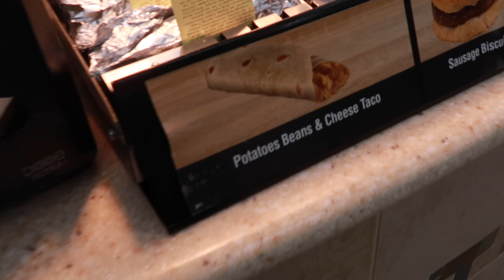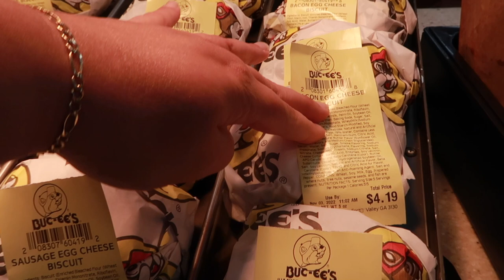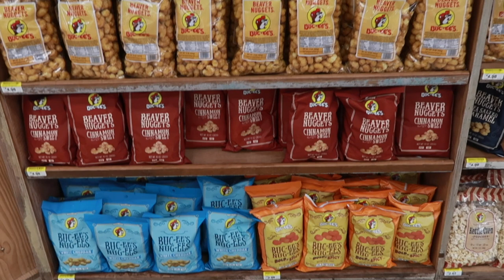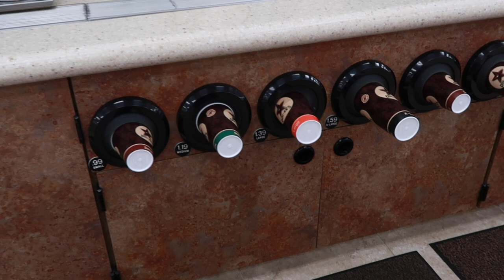BUC-EE'S BREAKFAST FOOD REVIEW | BISCUITS, CROISSANTS, AND HUGE BURRITOS | FLAVORED BEAVER NUGGETS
Today we are at the Bus-ee's in Fort Valley, Georgia. We do a breakfast review and let you know how it is. We try some flavored beaver nuggets as well.